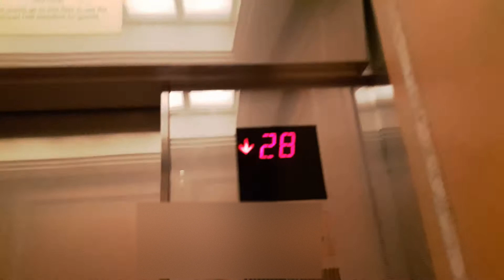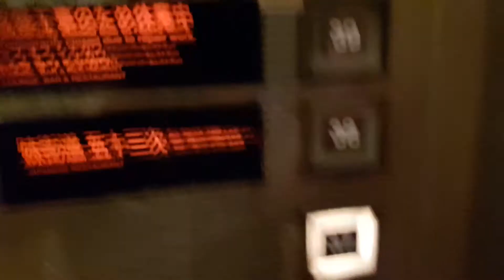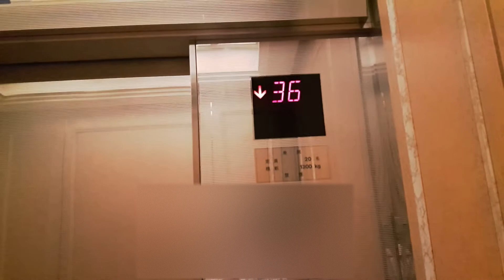Toshiba High-Speed Elevator at Shinagawa Prince Hotel(High Rise, Before replacement), Tokyo, Japan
Taken : 2017.07

Person : 20
Capacity : 1300kg
Install : 1994
Hall Lantern : O
Serviced Floor : 1,2,3,4,28~37,(38, 39)
Model : CL75